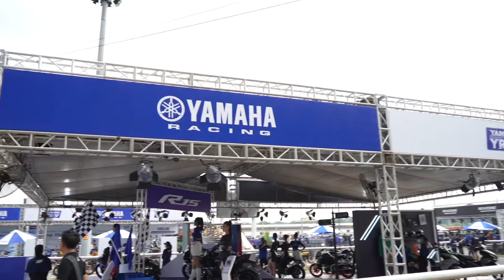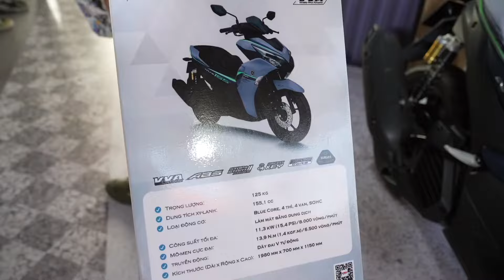YAMAHA YRIV 2024 Lễ hội xe mô tô với nhiều hoạt động hấp dẫn tại Đại Nam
Chuyên mục cập nhật, đánh giá xe và review các dòng xe máy, xe mô tô PKL